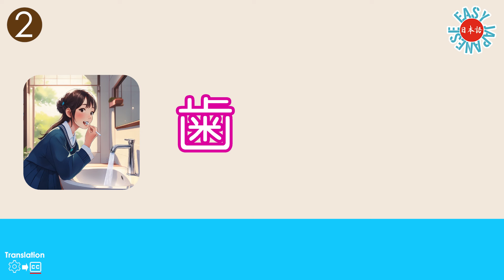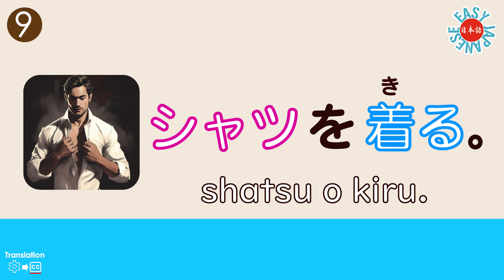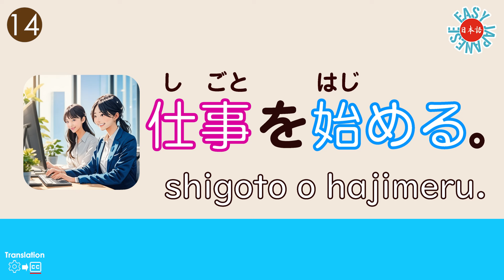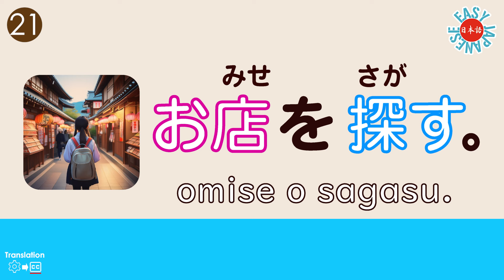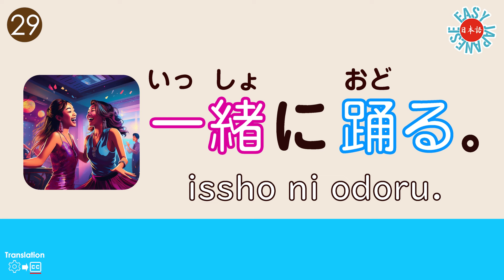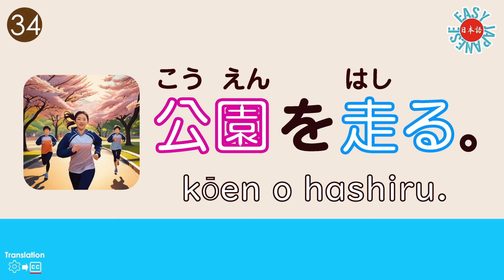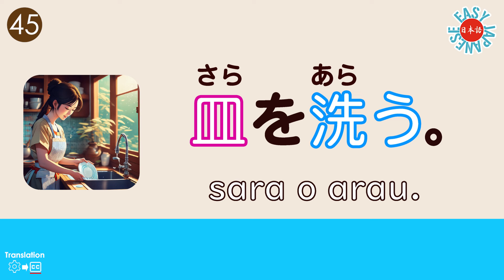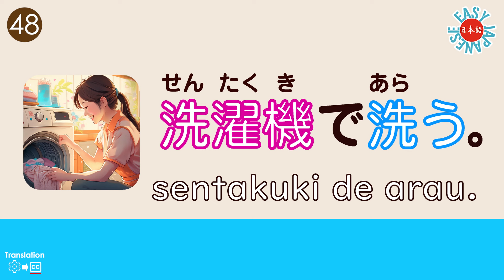日本語の名詞＋動詞で100個 Japanese Language Learning 3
In this video, you will learn many "noun and verb phrases" and increase your vocabulary.
We have collected words that are commonly used in daily life, so by memorizing them your Japanese ability will improve dramatically!
Listen to them repeatedly as part of your morning routine and memorize them by sound!
This video is perfect for beginners to intermediate learners to easily learn Japanese.

この動画では「名詞・動詞のフレーズ」をたくさん覚えて語彙力をアップします。
日常よく使う単語を集めましたので覚えることであなたの日本語力は飛躍的に向上します！
朝のルーティーンでくり返し聞いて音で覚えましょう！
初心者から中級者までの方が日本語を簡単に学べる最適の動画です。

【動画での学習方法】
日本語が表示されて発音があります。続けて一緒に発音してください。
くり返し動画を見ることで漢字も一緒に覚えることもできます。
動画のスピードを調整して練習してください。

【字幕】
字幕は多くの人に日本語を学習できるように、あなたの国の字幕を追加しています。

リクエストがあれば、ぜひコメント欄でお知らせください。
新しい動画を追加しますのでチェンネル登録していてください。